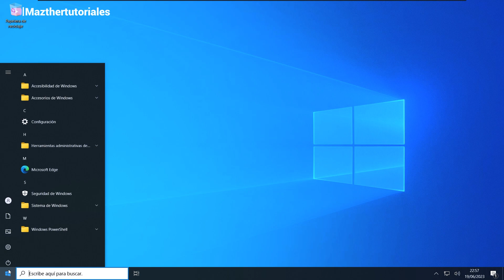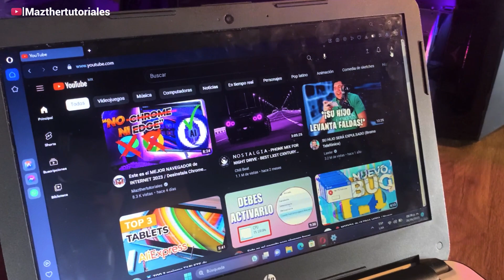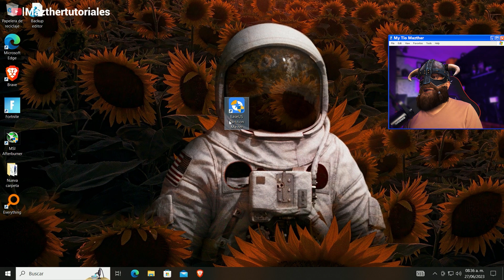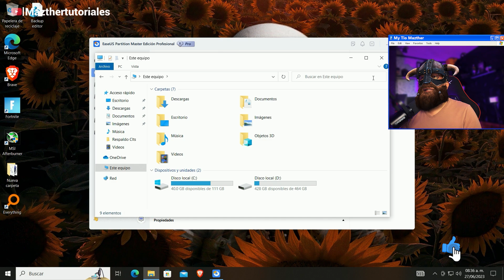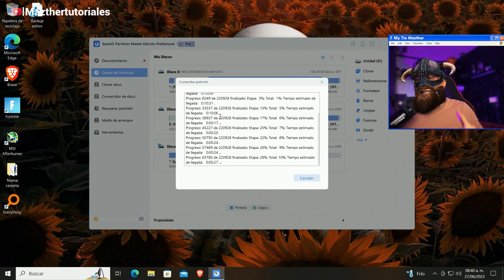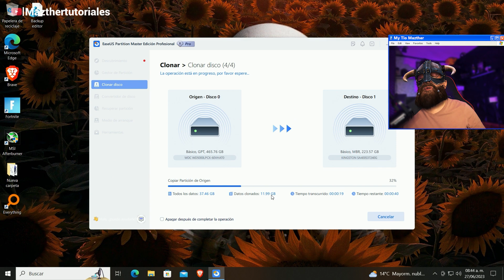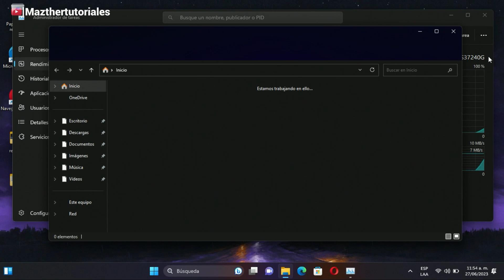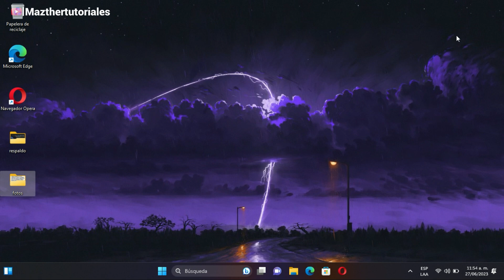Optimiza tu PC no compatible con Windows 11 / MEJORA RENDIMIENTO / EaseUS Partiton Master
Descubre cómo potenciar el rendimiento de tu PC no compatible con Windows 11 mediante una actualización imprescindible. En este artículo, te enseñaremos cómo migrar tu disco duro (HDD) a un disco de estado sólido (SSD) para disfrutar de velocidades más rápidas y una experiencia informática fluida. Aprenderás los pasos necesarios para clonar tu disco duro existente al nuevo SSD, maximizando así el rendimiento de tu sistema. No dejes que la incompatibilidad con Windows 11 te detenga, ¡actualiza y mejora tu PC ahora mismo!

SUPER TUTORIALES
Aumenta Señal de Wifi